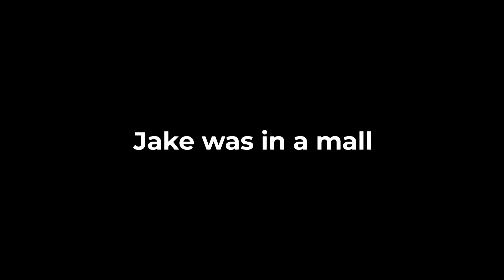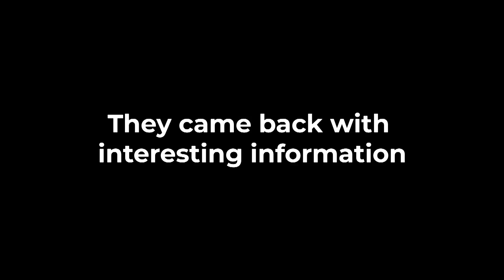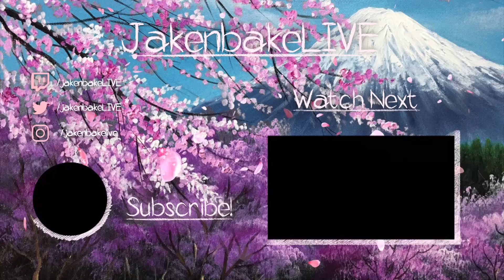Jake is on a BLACKLIST!? - JAKENBAKELIVE in Tokyo, Japan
Click▼
Jake plays basketball with the boys, gets "kicked out" twice, and wants to become a yo-yo master.

BBall with the boys! | jakenbakeLIVE